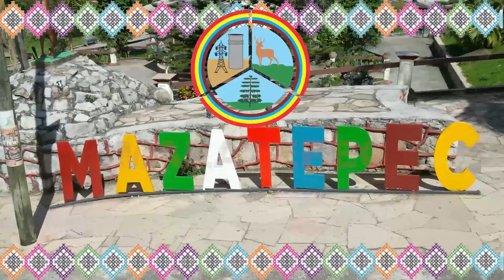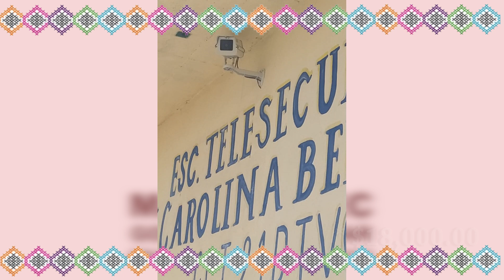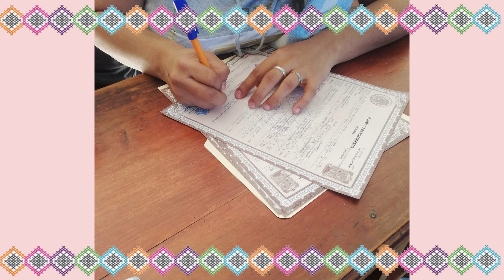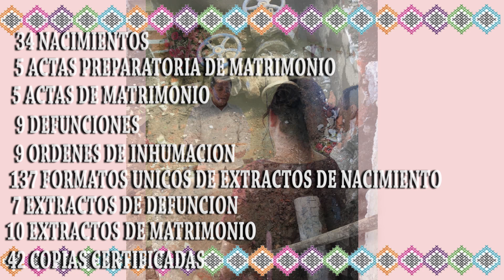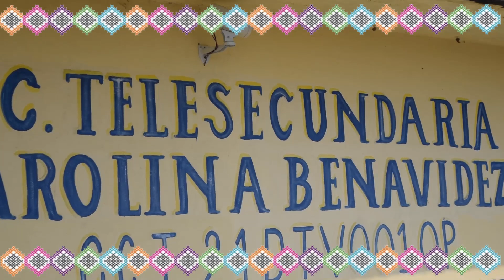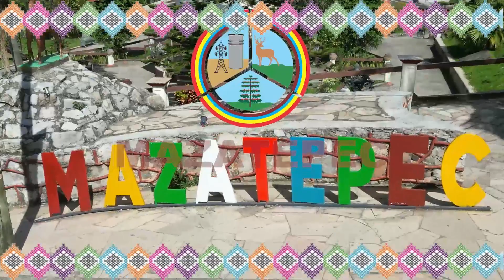14 de marzo de 2023